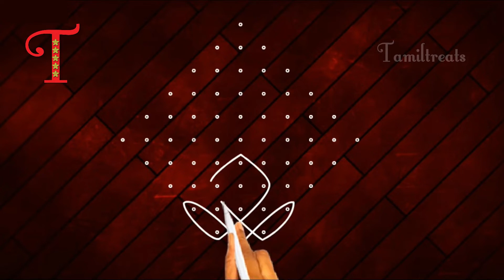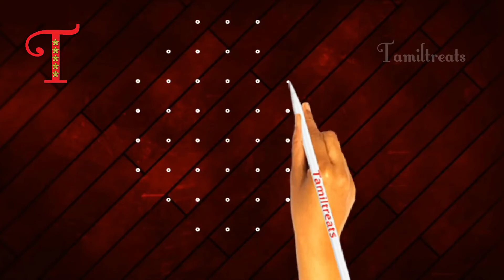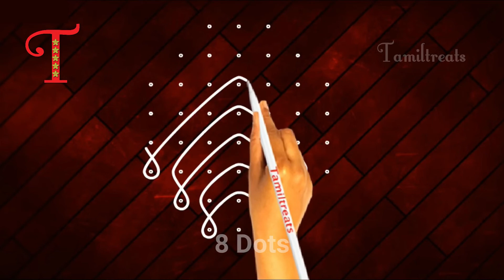🌟Village style Friday Star Rangoli designs, Star kolam designs, chukkala muggu, Chukki Rangoli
கோலம் ரங்கோலி
கோலம்
கோலம் புள்ளிக் கோலங்கள்
kolam designs
kolam rangoli
muggulu designs
muggulu with dots
muggulu muggulu
muggulu telugu
muggulu designs simple
muggulu videos
rangoli kolangal
rangoli designs easy
rangoli video
rangoli simple
rangoli border designs
rangoli song
கோலம் ரங்கோலி
கோலம் டிசைன்
கோலம் புள்ளிக் கோலங்கள் புத்தகம்
கோலம் வகைகள்
கோலம் ரங்கோலி தமிழ்
கோலம் பூக்கோலம்
கோலம் design
கோலம் போடுவது எப்படி தமிழ்
கோலம் கோலம்

8 dots kambi kolam

9 pulli kambi kolam

13 pulli kolam

8 pulli kolam

9 pulli kolam

6 pulli kolam

5 pulli flower kolam

5 to 10 pulli kolam

simple kolam

8 pulli kolam

13 pulli kolam

8 pulli kolam

7 pulli kolam colour

21 pulli kolam

13 pulli kolam

15 pulli kolam

9 pulli kolam

21 pulli kolam

5 to 10 pulli kolam

15 pulli kolam

9 pulli kolam

21 pulli kolam

25-13 pulli kolam

rose kolam

rangoli kolam

pulli kolam

rangoli designs

pulli kolam

rangoli kolam

flower kolam

pongal kolam

mayil kolam
rangoli kolam

pulli kolam

rangoli kolangal

pongal kolam

swan kolam

parrot kolam

rangoli designs

kolam

pulli kolangal

rangoli designs

rangoli kolam

poo kolam 9

pulli kolam

simple kolam
neli kolam, 7 dots

neli kolam with 15 dots

neli kolam border

neli kolam big

neli kolam 5 dots

kambi kolam

rangoli kolam

pulli kolam
6 dots sikku kolam

kolam with 7 dots and 6 birds

6 dots muggulu

5 dots kolam

7 dots kolam

4 dots kolam

6 dots sikku kolam

6 pulli sikku kolam

rangoli with dots 11 to 6

small rangoli with 6 dots
rangoli kolam poduvathu eppadi

kolam poduvathu eppadi tamil